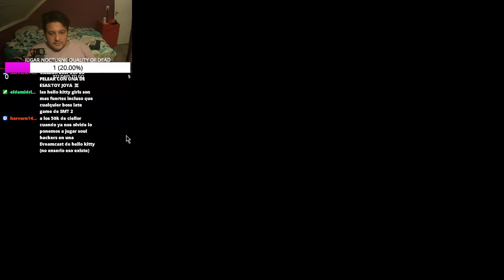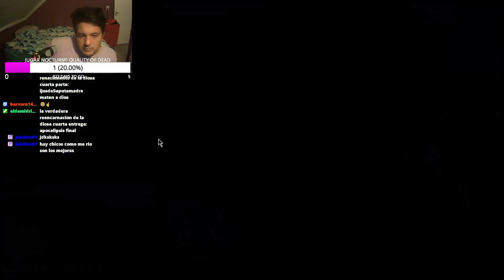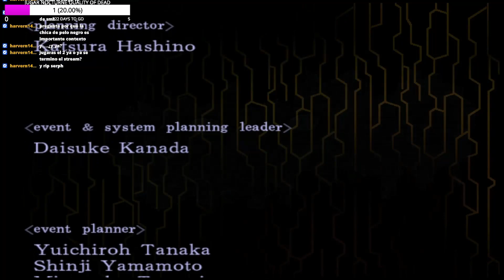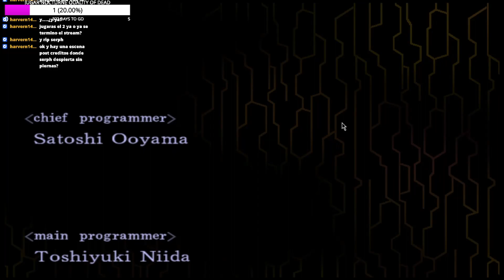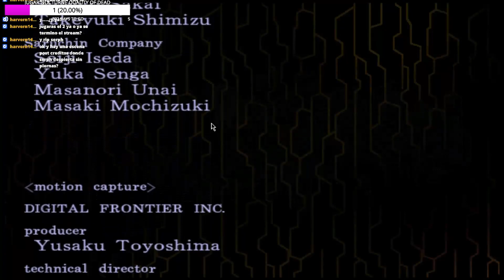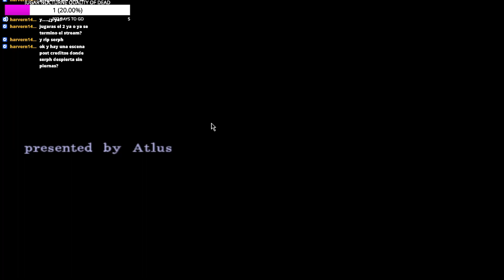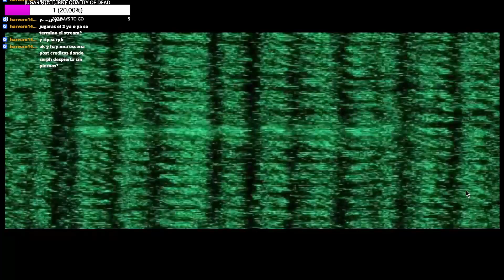DIGITAL DEVIL SAGA 1 - PARTE FINAL: ANANTA BOSS Y HARIHARA EN KARMA TEMPLE [GUIA EN ESPAÑOL]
CONSEJOS:
-Ananta es un boss que parece literalmente imposible (puede llegar a serlo)
recomiendo que tengas aprendido null panic/nerve o void (mucho mejor)
-El party optimo es serph,cielo y heat (el que usé)
-Agidyne, makakaja, y taunt son OBLIGATORIOS TENERLOS.
-Al igual que Vasuki, este es el boss 2/2 que no tiene un patrón fijo, por lo general (puede pasar lo contrario pero es casi 1 de 20)
-EN TODO EL JUEGO CONSEGUIS AL MENOS 3 ITEMS LLAMADOS ATTACK MIRROR QUE SIRVE PARA REFLEJAR FÍSICOS, USARLO EN TURNO 1 HACE QUE PIERDA TODO EL TURNO ENTERO, otra opción viable es tener repeal physics pero implica aprender una mantra nueva.
-Si se te muere 1 solo o quedan confundidos, resetea porque es imposible sino a menos que te pase como a mi que te de el daño justo (vida en rojo)

HARIHARA:
-Tiene 4 fases
-En la primera puede usar litearlmente cualquier skill de todo lo que tiene, puede ser un buff, un debuff, elemental skill, instakill,etc . Esta forma la llamo HARI (MASCARA BLANCA) y HARA la mascara negra.
-Para que HARI CAMBIE A HARA Y LUEGO A HARI DEVUELTA, hay que hacerle 1000 de daño exacto o más.
-Cuando la vencemos 2 veces a cada forma, se transforma en su última forma que es la gigante.
-La forma gigante (HARIHARA COMPLETO) crea 1 bloque de tipo elemental incluyendo físico y tiene un turno por cada uno.
-Es recomendable que tengas MARAGIDYNE O MABUDYNE (incluyendo boos y amp en tu repertorio) y que tengas la suficiente vida como para sobrevivir al repeal que te hará el elemental que uses (si usas fuego, la caja de fuego te refleja el daño o un porcentaje) y al eliminar cada caja pierde 1 turno por cada una.
-CADA CAJA TIENE 550 DE VIDA APROXIMADAMENTE
-Cuando se queda sin cajas, va a tener 2 turnos en donde, en el primero vuelve a crear una al azar (normalmente suele ser la de reflejar daño físico pero igual es al azar) y en el otro ataca de manera random.
-HARIHARA no recibe daño de ALLMIGHTY así que SKILLS COMO: LAST WORD/MEGIDOLAON son useless.
-No ataques a HARIHARA directamente si no le sacaste la mayoria de las cajas.
-Una vez que hayas eliminado todas las cajas menos 1, el resto de la bossfight consiste en usar el elemento contrario (podes enseñarle mabufudyne a ARGILLA como yo) y con serph, que ambos hagan el mayor daño posible.
-Tener al menos 5 MEDICAL KITS Y 5 REVIVAL GEM son necesarios (SOMA ES BUENO TAMBIÉN POR EL MANA)
-Para acelerar la bossfight, podes usar TAUNT Y MAKAKAJA
-NIVELES REQUERIDOS: SERPH 45, Y LOS OTROS DOS PUEDEN SER ENTRE 45 Y 50 (por la variedad de puntos al azar que se autodistribuyen en los stats)